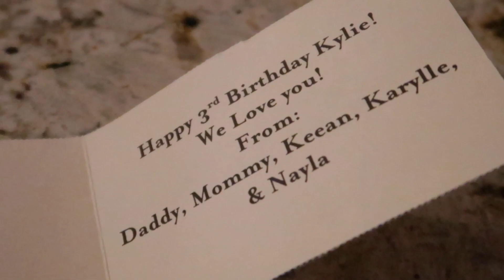DOUBLE CELEBRATION IT IS || KNKIDS WORLD 2020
How time flies so fast! It has been a year since we had our church wedding. Fun memories indeed! Also, It's our Kylie's 3rd Birthday!
- Kylie's Bday Celebration
- Unboxing ring light
- Footage of preparation for wedding
-Processional during the wedding